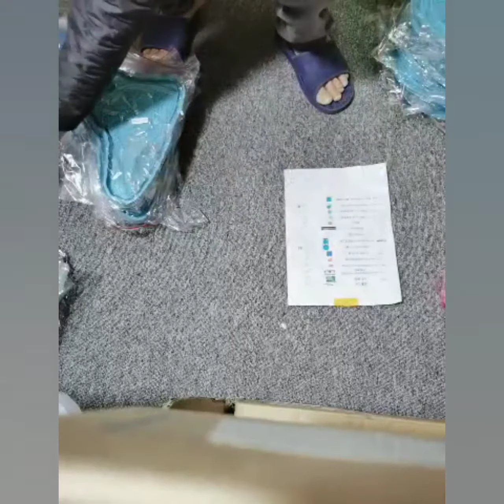New arrivals silicone molds shoe heart Buddha chakra tray silicone Penis mould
Or Google our company Name：
Huizhou Chuhan Network Technology Co.,Ltd
Contact Person:Ms. Vivi Lee

About Drop shipping .
There are too many Chinese suppliers, you have many choices, thank you for your trust,.
what I can do is serve you wholeheartedly,
Save time for you,
Strive for preferential prices for you,
and continue to provide you with products,
I am your private Assistant,
it’s important to sell product pictures online, so if you need it,
we can take product pictures for you, just for your use.
Looking forward to serving you, you can communicate with me at any time if you have any questions or ideas,
Your Personal assistant :Vivi

Support drop-shipping

Support Amazon labeling service (FBA)

Purchasing, inspection, receipt, delivery .

Anything,
Please arrange,
Let's run errands.

THANKS Huizhou chuhan group.